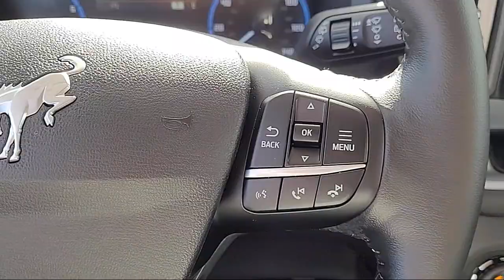2022 Ford Bronco Sport Big Bend Sport Utility Sacramento Roseville Elk Grove Folsom Stockton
2022 Ford Bronco Sport Big Bend Sport Utility Stock Number: P36423A Vin:3FMCR9B67NRE33360.